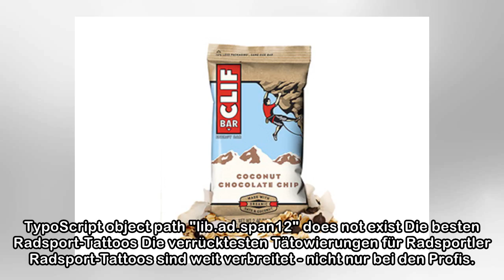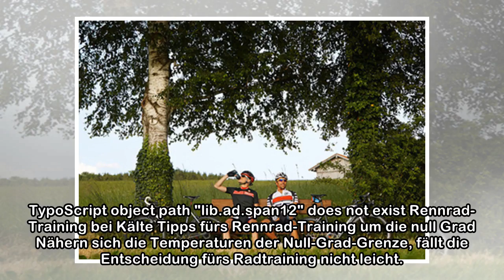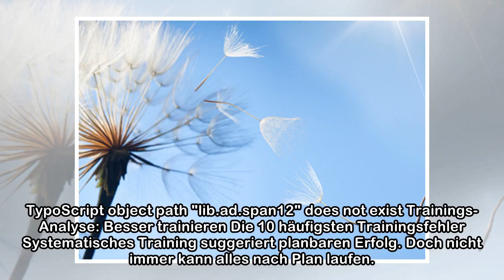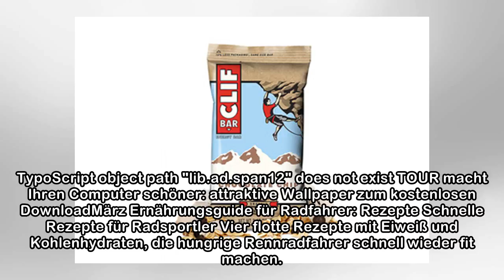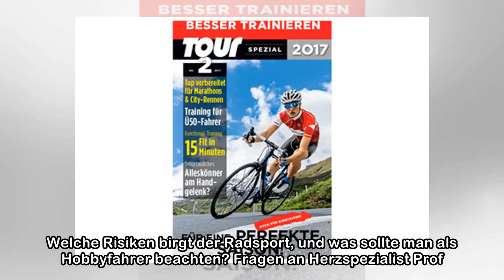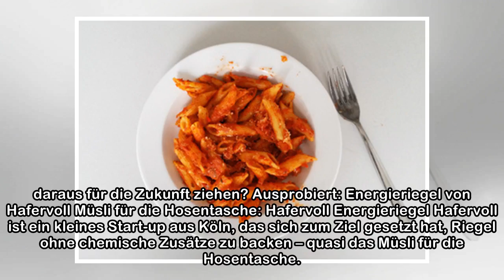Fitness für Rennradfahrer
Test 2017: TMX Trigger für Muskel-Regeneration Verspannte Muskulatur mit TMX Trigger lösen Ähnlich wie eine Faszienrolle soll der TMX Trigger die Regeneration unterstützen, indem er überlasteten Sehne...